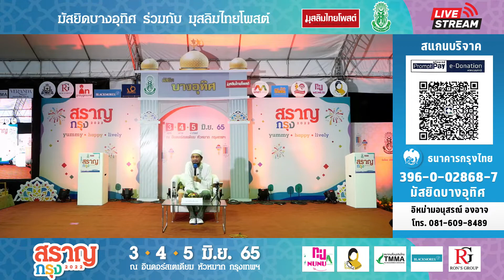ซอดาเกาะห์ญารีญะฮฺ กุศลธารที่ไหลริน